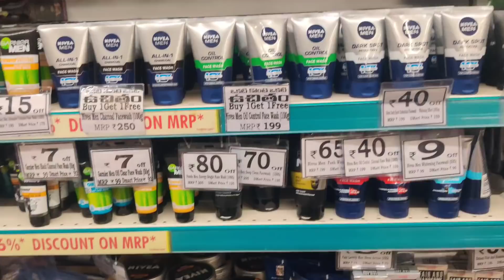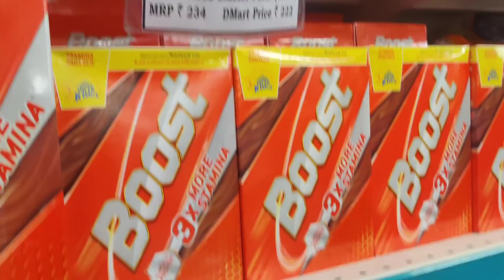Dmart Crowd during Covid-19 | Dmart Offers | Dmart Diwali Offers | Crowded Dmart | Dmart Shopping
D'Mart is a chain of hypermarket and supermarkets in India owned and operated by Avenue Supermarts Ltd. (ASL). ASL is founded by Radhakishan Damani. Its first store was launched in Powai in 2002. As of 2016, it has 118 stores spread across Maharashtra, Andhra Pradesh, Telangana, Gujarat, Madhya Pradesh, Chhattisgarh, Rajasthan, NCR and Karnataka.

D-Mart has filed its draft red herring prospectus (DRHP) with the capital markets regulator Securities and Exchange Board of India (Sebi) to float its initial public offering.

D-Mart IPO debuted on the capital markets with a bumper opening on March 21, 2017. Shares of Avenue Supermarts Ltd, the parent of D-Mart, surged over 110% after its initial public offer (IPO) to raise Rs 1,870 crore. Avenue Supermarts’ shares opened 102.14% higher on the BSE at Rs 604.40 a piece, compared to the issue price of Rs 299 per share,which was the upper end of the price band. The scrip continued the upward trajectory and closed up 115% at Rs 640.75 a piece on BSE. Earlier in the day, the shares touched a high of Rs 650 and a low of Rs 558.75, respectively.

D-Mart is now worth substantially more than the combined Rs 24,000 crore market capitalization of its BSE-listed peers-Future Retail, Trent, V-Mart Retail, Shopper's Stop and Provogue.

During the ongoing Coronavirus pandemic, most countries around the world have initiated a lockdown and advised their citizens to practice social distancing and avoid any crowded places. The World Health Organisation (WHO) has also laid down several important guidelines to follow during this time to help you stay safe and healthy.

Staying home is the safest thing you can do in the present times. However, to sustain yourself for a long period of time, you will need to get some essential supplies. It’s important to note here that your travels to grocery shops, departmental stores or pharmacy shops should be reduced to a bare minimum. Making two trips a month to get the essentials you need should suffice.

Some of the things to keep in mind before venturing out of your home to forage for essentials are:

Don’t think twice before chucking out expired food or medicine items and get fresh ones. This is a bad time to fall sick from food poisoning or consuming expired medicines

If there is an option to home-deliver your groceries, choose that. It’ll help avoid huge crowds at the physical stores and any possible physical contact

Try not to get more than two to three weeks of food. This can help you prevent any food from getting expired and risk health concerns

Maintaining certain safety standards while you make these trips can also go a long way in preventing any unnecessary risks of infection and help you stay protected.

The head of National Expert Group on Vaccine Administration for COVID-19 stressed on COVID-19-appropriate behaviour during festival season and winter months.

The number of new coronavirus cases and deaths have declined in the last three weeks as the spread of the pandemic has stabilised in most of the states, Niti Aayog member V.K. Paul said on Sunday but did not rule out the possibility of a second wave of infections in the winter season.

Dr. Paul, who is also the chief of an expert panel coordinating efforts to tackle the pandemic in the country, in an interview to PTI said that once the COVID-19 vaccine is available, there will be enough resources to deliver as well as make it accessible to the citizens.